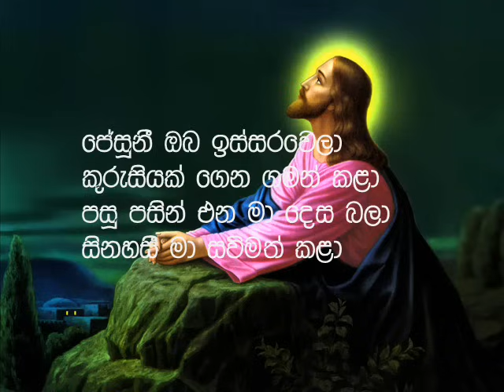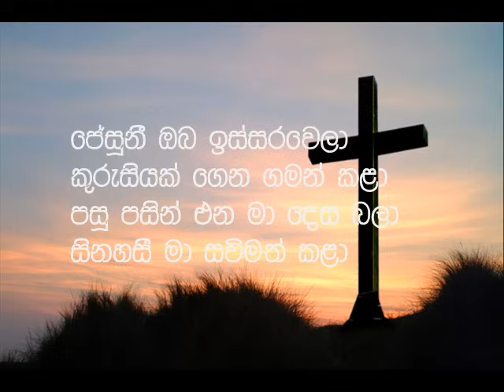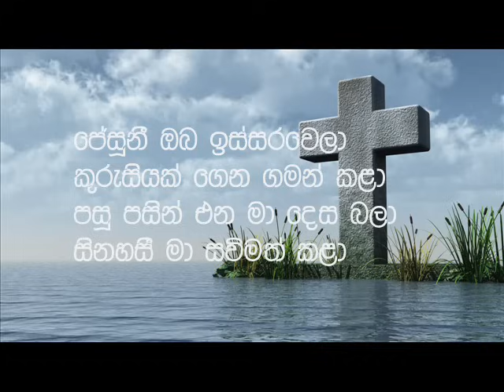Jesuni Oba Issarawela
Brother Anton charles Thomas